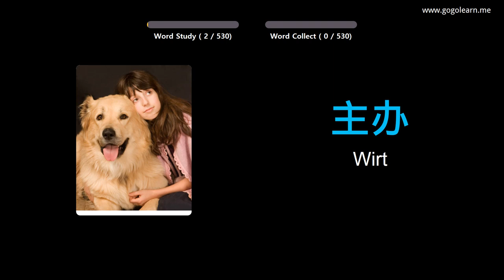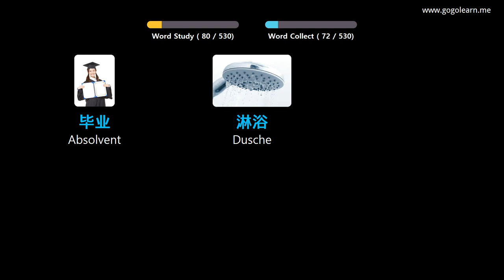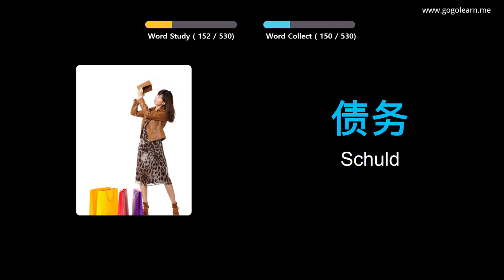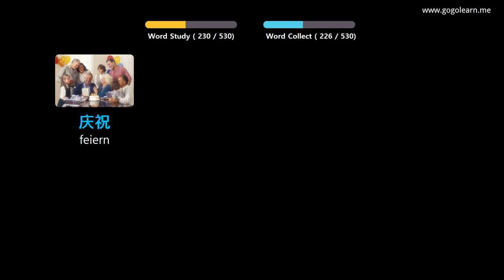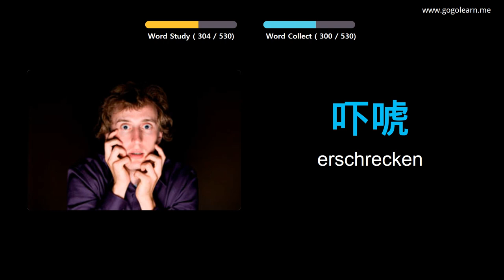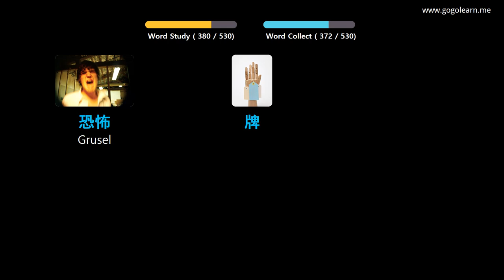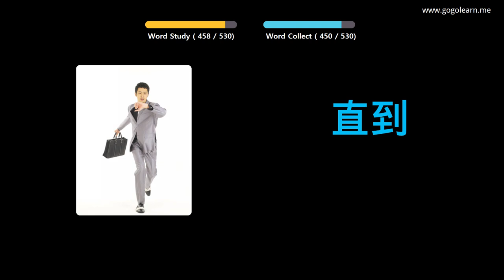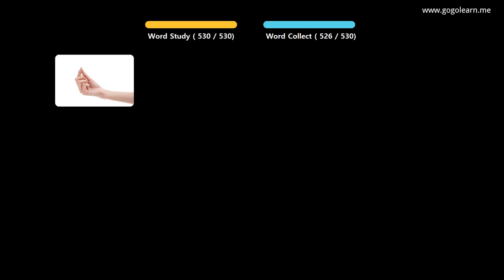Chinese Lernen Durch Bilder |Chinese Wortschatz Grundschule für Mittelstufe | Golearn